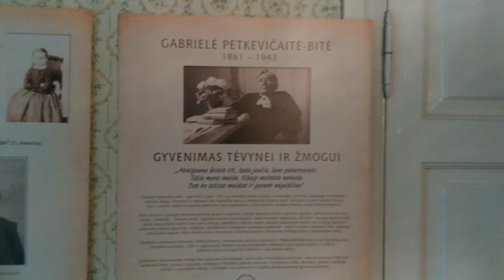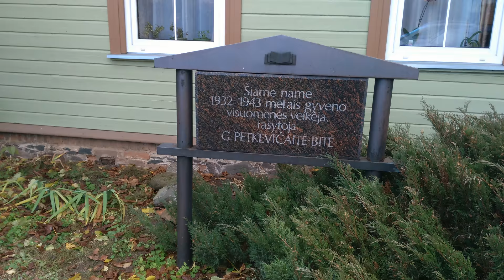Gabrielės Petkevičaitės - Bitės namai.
Konferencija Atkurkime G.Petkevičaitės - Bitės memorialinį muziejų Panevėžyje
Visas konferencijos  video:
aut.Steponas Kubeckas.